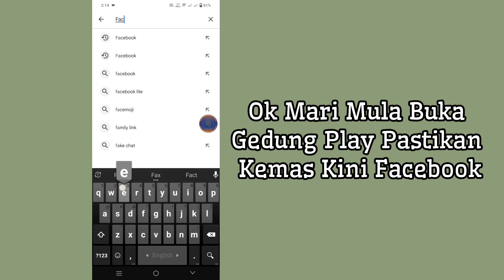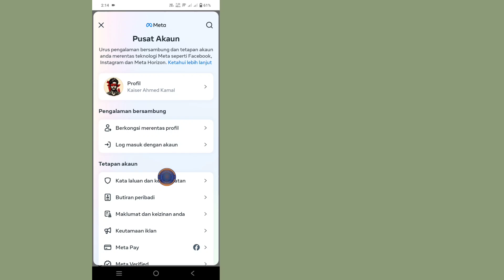CARA MEMERIKSA PERANTI MASUK FACEBOOK (2024) | YANG MENGGUNAKAN FACEBOOK SAYA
"Ketahui cara memeriksa dan menguruskan peranti yang masuk ke akaun Facebook anda pada tahun 2024.
Temui siapa yang mempunyai akses dan pastikan keselamatan akaun anda dengan arahan langkah demi langkah. "
Jangan lupa:-
Seperti | Berkongsi | Komen
"Jika video ini membantu, sila langgan! Mendapat permintaan tutorial? Jatuhkannya dalam komen!"